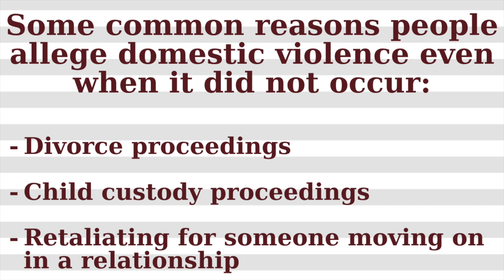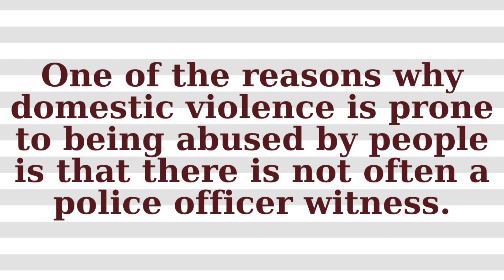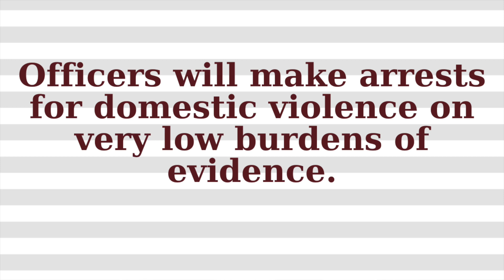How Do I Fight Domestic Violence Charges in Indiana?